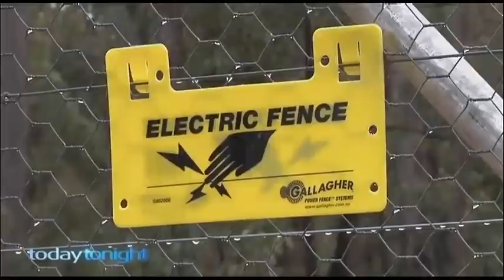Today Tonight Woylie Story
He is a story about the endangered Woylie produced by Today Tonight using footage from an upcoming documentary by the team here at GMi.

For more information about the documentary keep an eye on our news page for updates